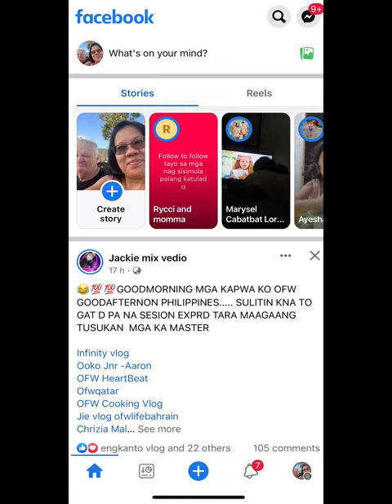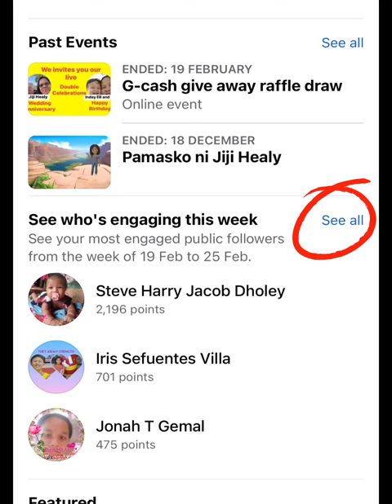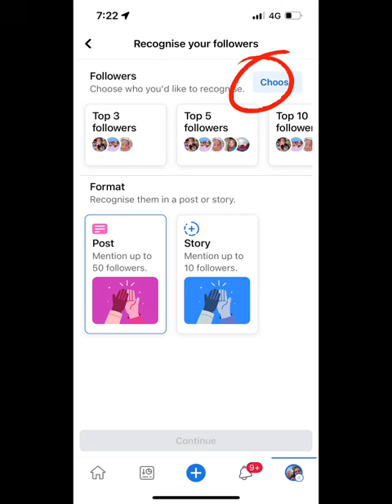Paano malalaman kung sino ang most engager sa ating facebook page